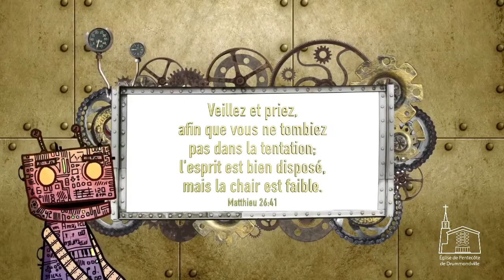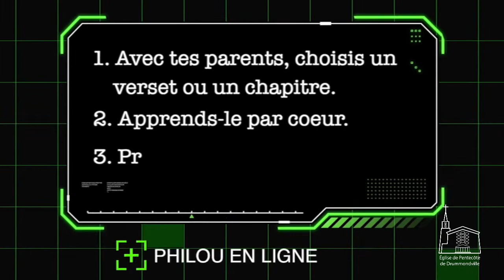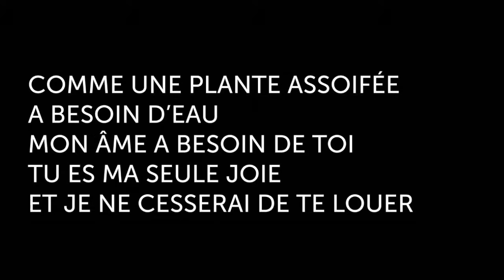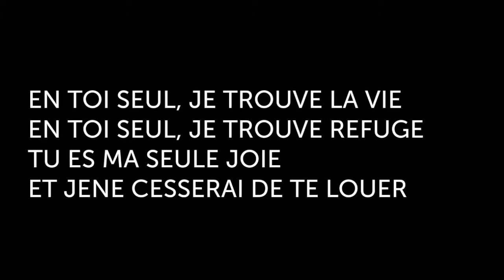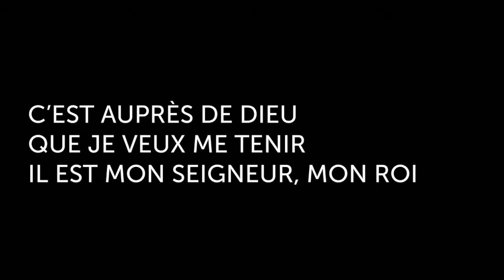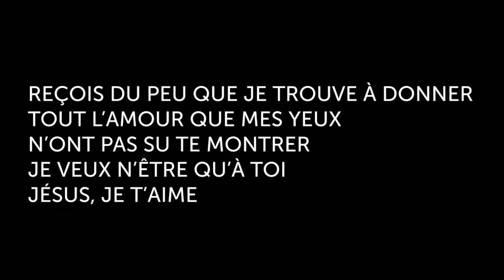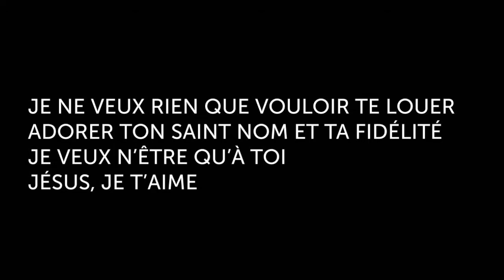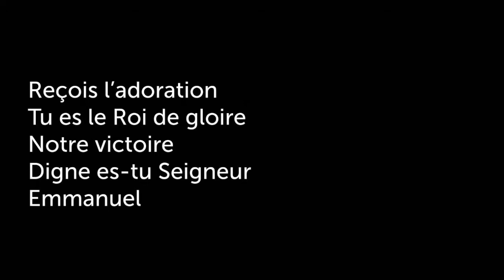Dieu désir être trouvé par tous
6 décembre 2020
Hélène Supple